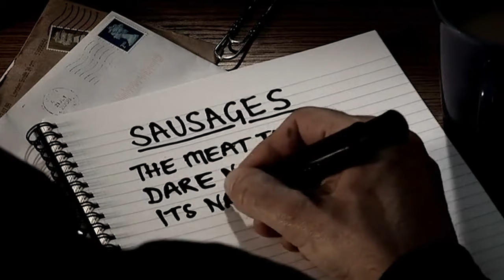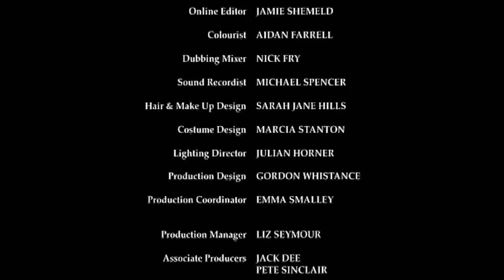Lead Balloon - Gas (Series 3, Episode 1) | Jack Dee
At a charity auction, Rick opens the bidding for a waistcoat worn by late rock star Graham Evans but finds himself stuck with it when nobody else wants to outbid him. He also notes Ambrose, Michael's father, with another man, their conduct suggesting that they are a gay couple. Michael refuses to believe it but, at the disastrous reopening of the cafe as a trendy restaurant, Rick's suspicions about the two men are confirmed. Meanwhile, Magda moves in with Rick and Mel after the boiler in her flat is leaking toxic gas and Rick discovers that Graham Evans' waistcoat is indeed very valuable. Unfortunately, he has given it to Ben, who cut it up as part of his textiles project at college.

Taken from Lead Balloon - Series 3, Episode 1
Original Broadcast Date: Thursday 13th November 2008